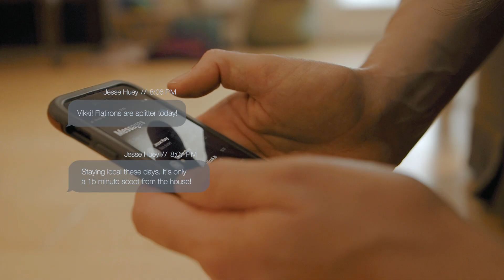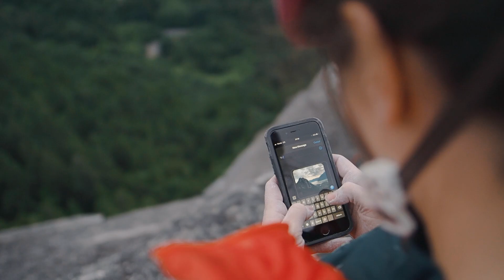Within Reach | Squamish, BC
It’s easy to overlook what’s close to home, but this summer proved you don’t have to venture far for a good time. In this three part series directed by Tara Kerzhner our athletes take a break from the mundane to explore the beauty of what’s Within Reach.

Featuring: Alannah Yip & Vikki Weldon
Filmed by: Bradford McArthur